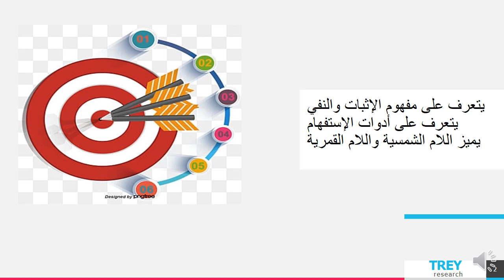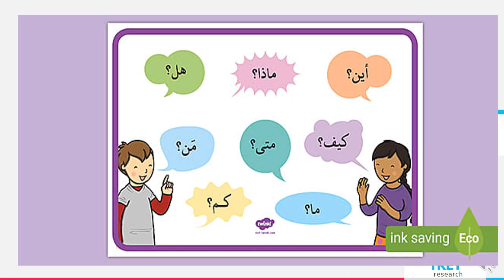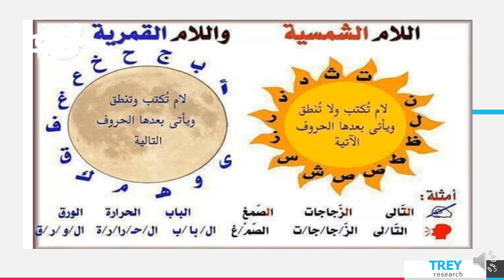الاسبوع السادس اللغة العربية لغير الناطقين المعلمة هيفاء